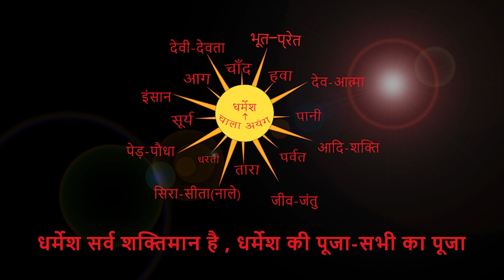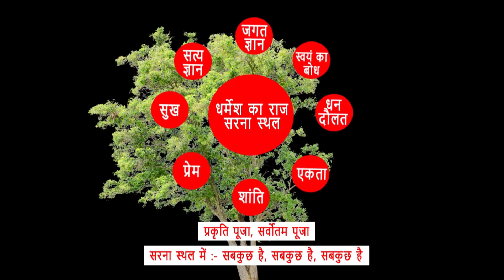1/12/2020महिला प्रकोष्ट रांची महानगर के अगुवाई में घर-घर जागृती किया जा रहा हैं। By Chitranjan Oraon